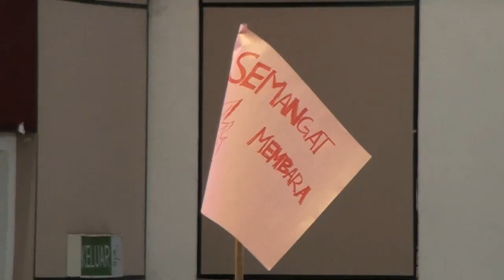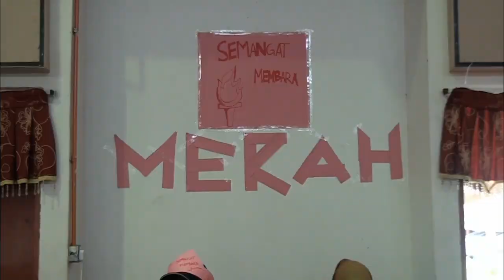Family Day Yang Leper | 2018